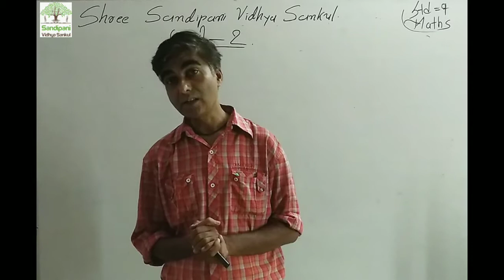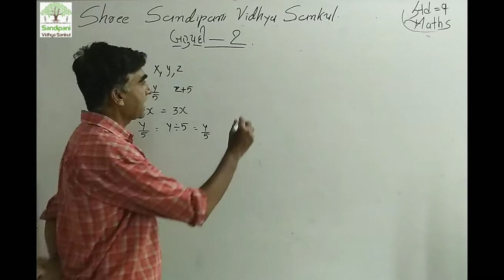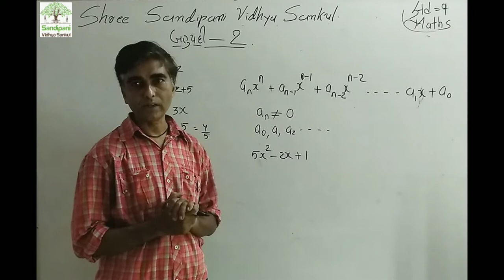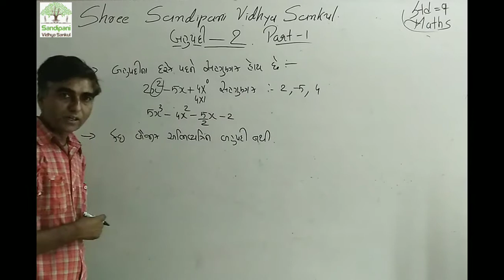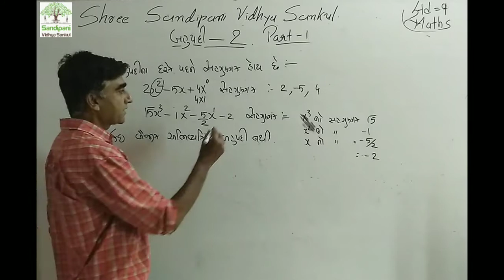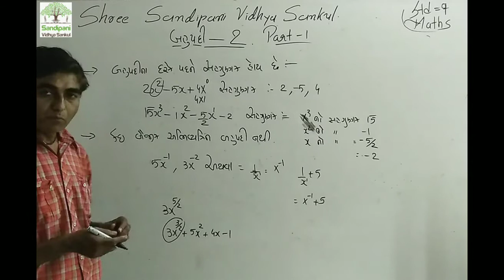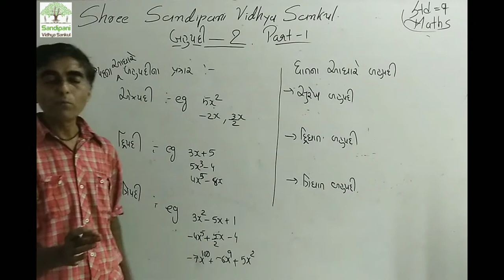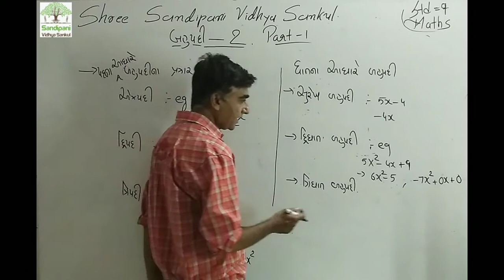ધોરણ : ૯ || ગણિત || ચેપ્ટર : ૨ || ભાગ : ૧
શ્રી સાંદીપનિ વિધ્યા સંકૂલ વેરાવળ(શાપર)